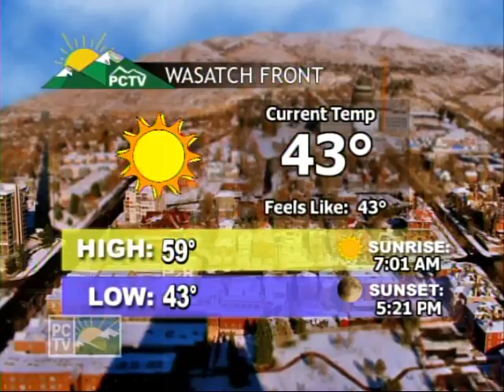Andy Newel on the Mountain Morning Show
US Ski Team Member Andy Newel talks with Chris Steele.